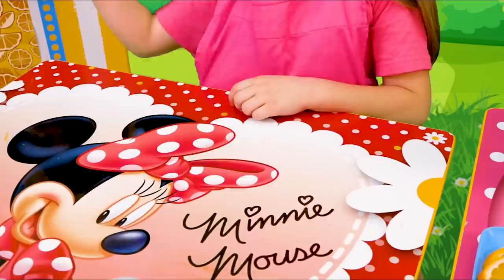Anita and Yarik Sing a pizza song and playing restaurant and kitchen toys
Anita and Yarik sing a funny pizza song and compete in cooking, playing with kitchen and  restaurant toys. Who can make the most yummy pizza?